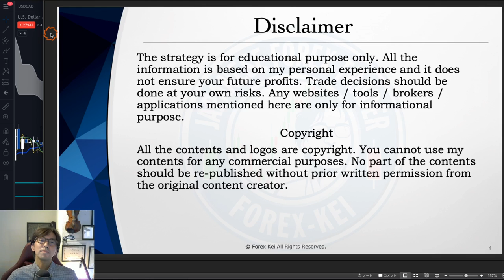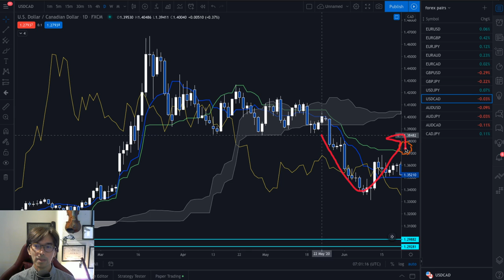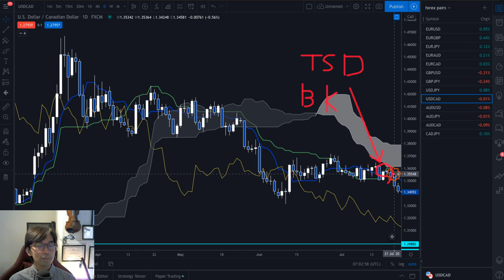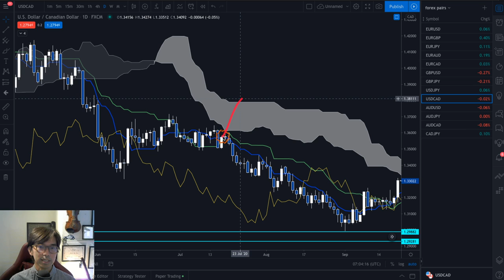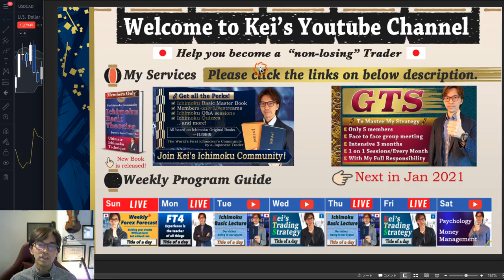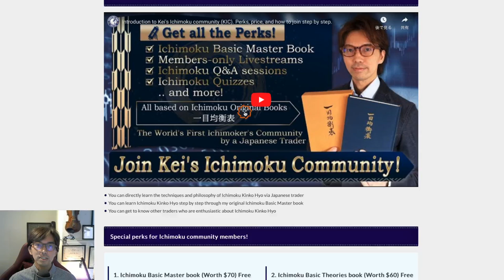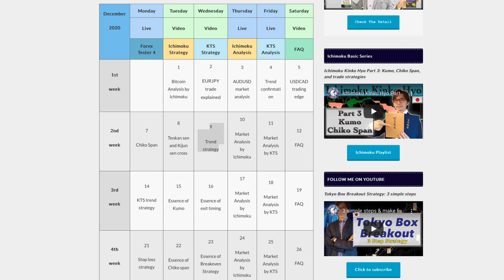What does Tenkan sen and Kijun sen cross mean? How to analyze market by the crosses / 8 Dec, 2020